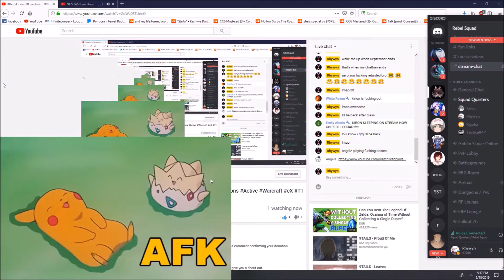Man Snores in Discord for Three Hours *WORLD RECORD*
This content is golden.